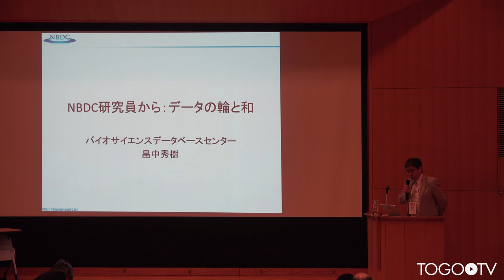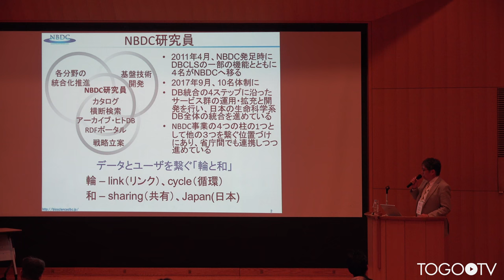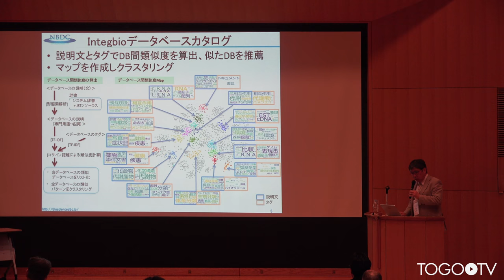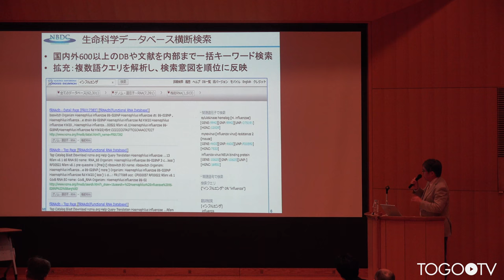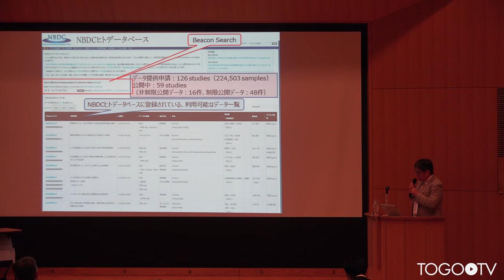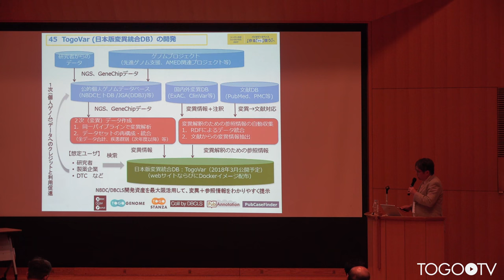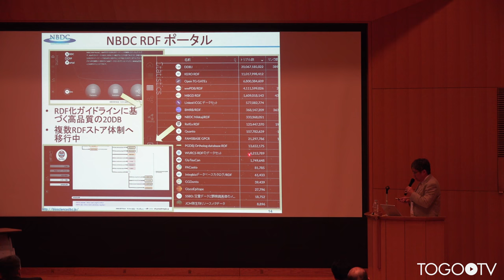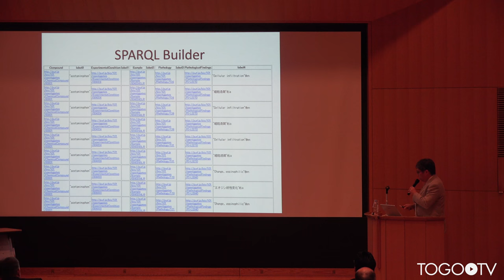【トーゴーの日シンポジウム2017】NBDC 研究員から：データの輪と和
本日の統合TVは、2017年10月4-5日に開催されたトーゴーの日シンポジウム2017 ～バイオデータベース「作る」から「使う」へ～ から、バイオサイエンスデータベースセンター (NBDC) 畠中 秀樹 研究員 による「NBDC 研究員から：データの輪と和」をお送りします。約17分です。